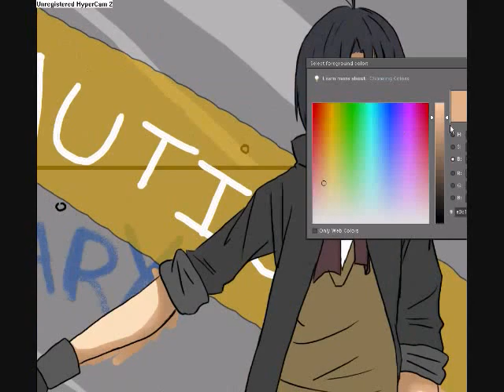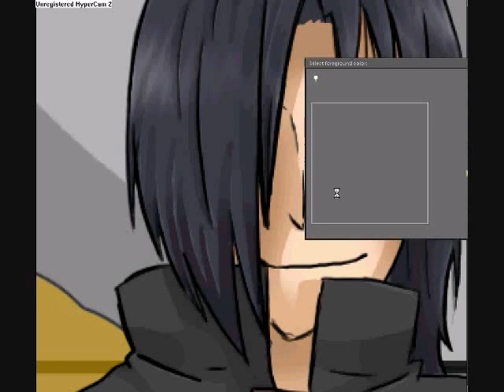Contest Entry: Zackary Cross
Name: Zackary Cross (Zack if you want)
Gender: MALE
Age: 13-14
Power: Levitate small things & big things for a little bit
Hobby: bothering his brother
Crush: N/A
Bio: Zackary's older brother is Nyx (who he's always trying to make mad). Since their mother & father died Nyx had to take care of Zackary al l the time. Now he's just rebelious. Zackary trys to act tough when really he's caring & kind. Normally he tryed to get older girls to like him by his mysterious boy act (normally it fail). Britt, Lisa, and Viv end up just huging them & saying how cute he is. XD lol Like his older brother Zackary has some magic powers, due to having some wizards in the family long ago, but not very strong since he's still trying to figure them all out. Maybe one day he'll get as much or even more power then his brother but for now he'll just cause mistif and act all tough.

The Reason i chose this song was because Zackary is always changing. ^^ He learns a lot each day. XD.